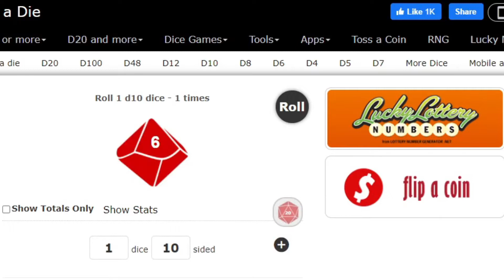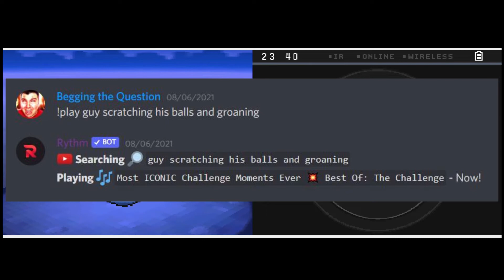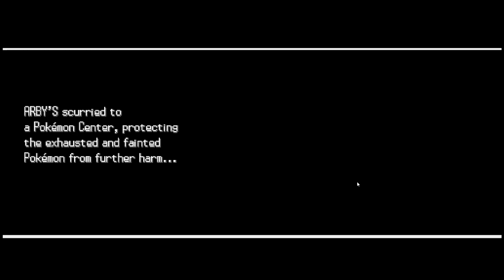loser attempts pokemon black 2 nuzlocke and loses horribly at first gym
it's a learning experience